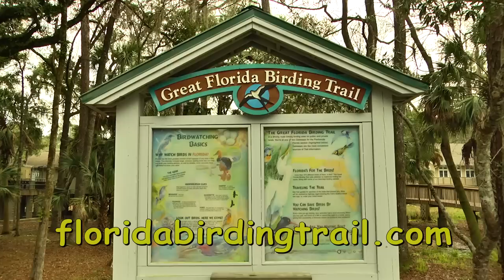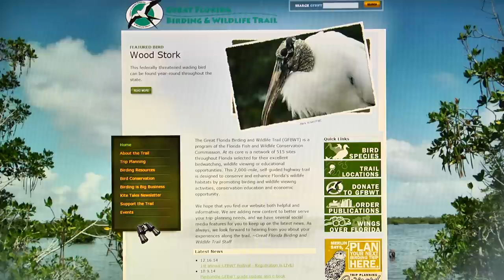Great Birding and Wildlife Trail (Mid-Sized)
Watch this fun video as Florida kids talk about the Sunshine State’s amazing birds and where you can go to find them! Did you know a Bald Eagle’s nest is as big as a car? Florida plays host to about 350 kinds of birds each year including the Osprey and Brown Pelican. During the state’s long history over 500 different kinds have been spotted here!  The Great Florida Birding and Wildlife Trail provides people with access and information to over 500 trail sites around the state, all selected for their excellent bird watching and wildlife viewing opportunities. So, go explore the trail and have fun with your friends and family in the great outdoors.

Thanks to Brett Wellman and the Stone Cold Blues Band for use of their original music!

Thanks to Dick Pritchett Real Estate for allowing use some of their eagle cam photos!